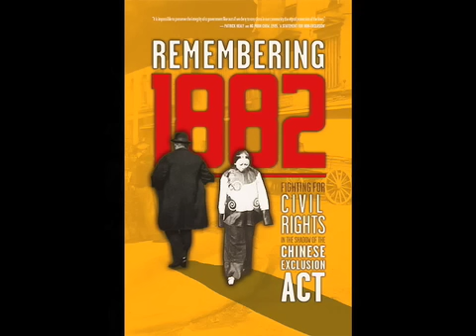"Remembering 1882" expert panel part 8/8